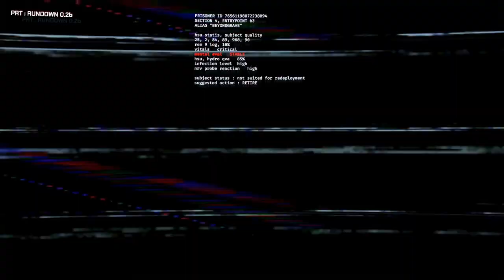GTFO Let's Fail Ep: 20 | Axel Grave Fail Inc | Survival Horror Gaming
In this episode we are back to the full four man squad of Forge Axel, Vextris and Ceurin. Will the increase in numbers help them, or just add more fuel to the friendly fire?